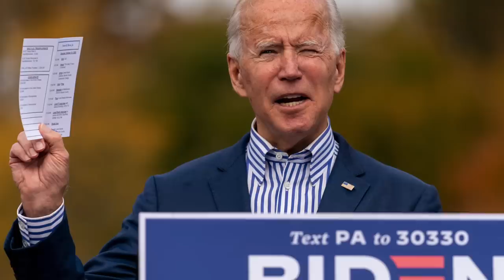If Joe Biden Wins....